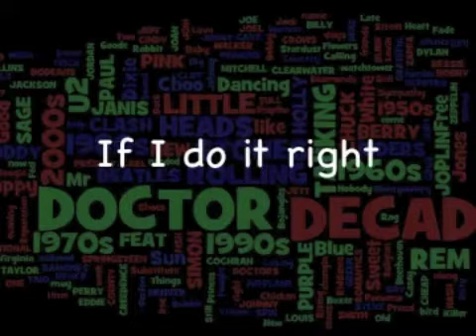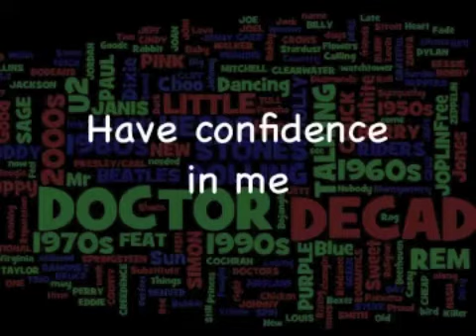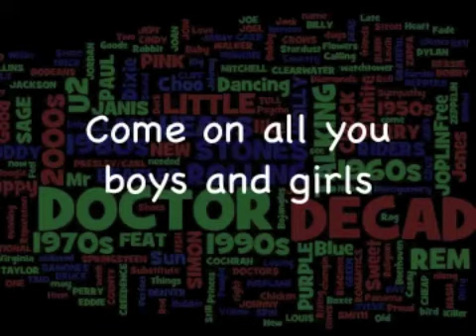Doctor Decade: My TED Talk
You're lucky to be here
Welcome to my TED talk
Enlightenment is near

My ideas are having sex
Reproducing left and right
Copulating, Generating Deepening insight

It's blindingly obvious,
A fundamental truth
If I say it more emphatically
Then you can see it too

Chorus:
This talk
Will set us free
Transform
The way we see
My agent and my publisher
Have confidence in me
If I sell it right